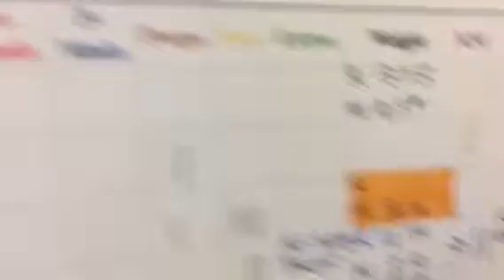Kibo and Nimbus Kitty Mail!